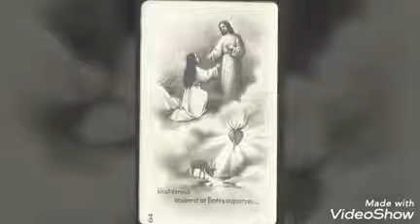عالم من نور(بيرنا&سيزار)